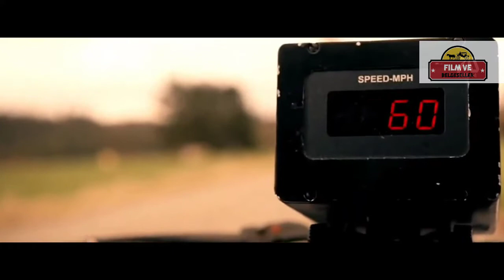The Flash 2022 Fragman(Tr Altyazı)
Bilim adamı Barry Allen, fırtınalı bir gece laboratuarında çalışırken yıldırım düşmesi sonucunda üzerinde çalıştığı kimyasal maddelere maruz kalır. Bu dönüşüm sonucunda akılalmaz bir hızla hareket edebilme yeteneğine sahip olan Allen, şehrini kötülüklere karşı koruma görevini de üstlenecektir.